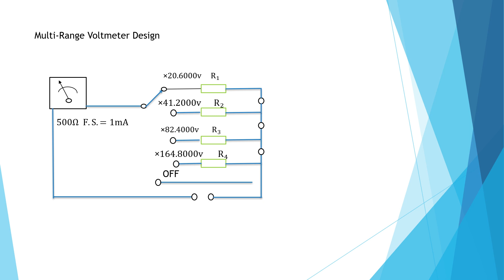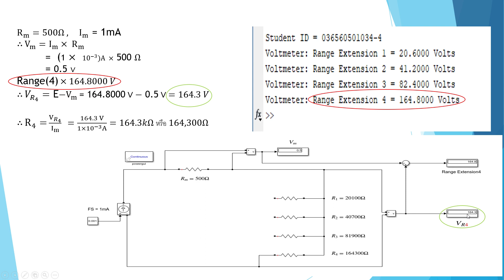Voltmeter Design and Range Expansion - JATUMONGKHON SUPHAP